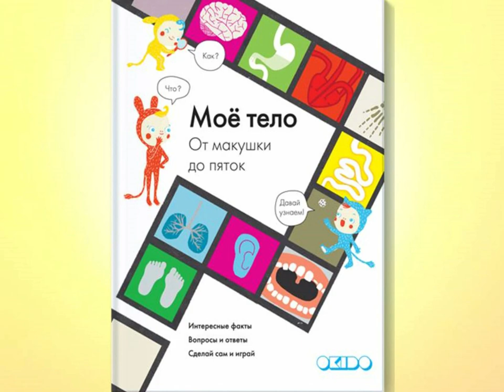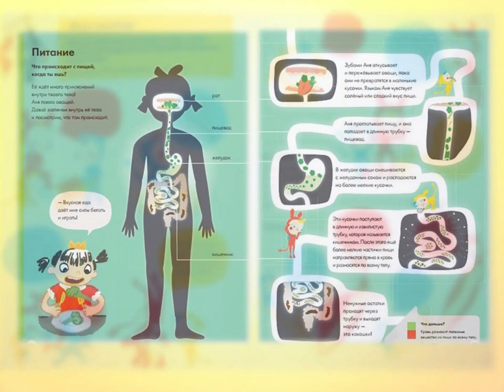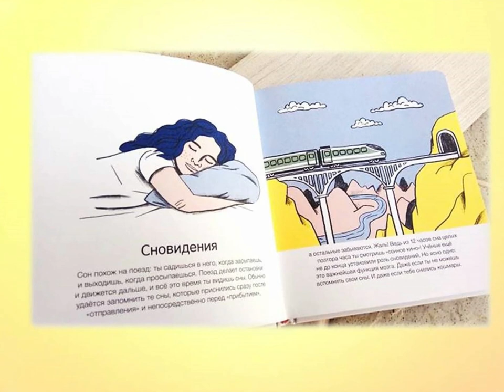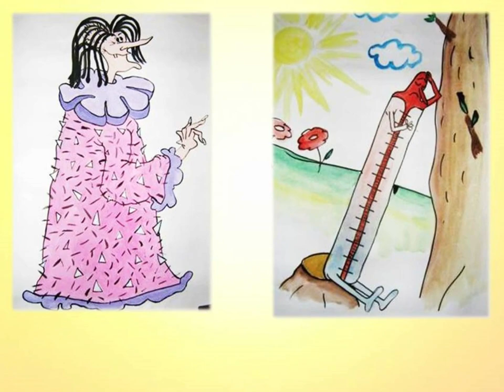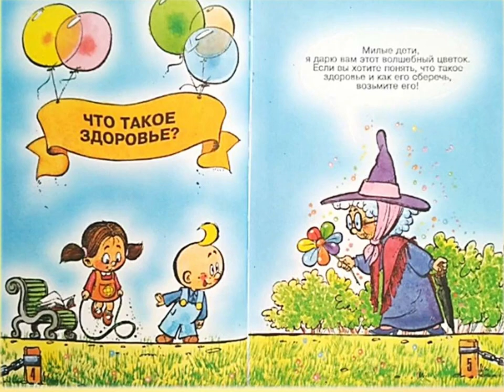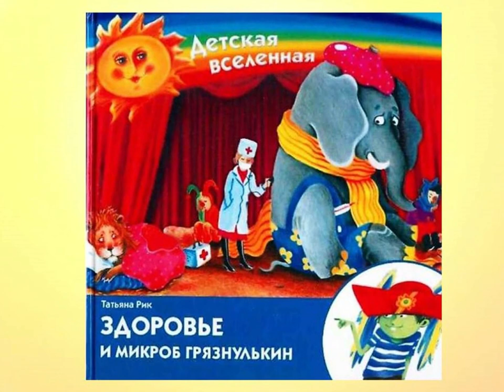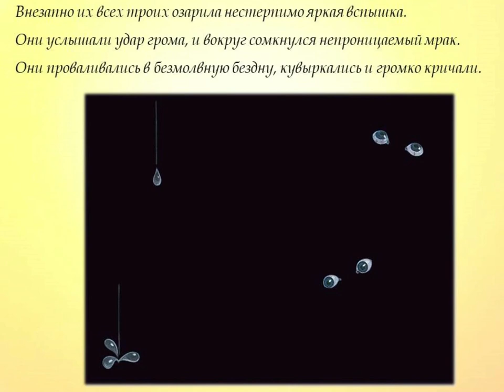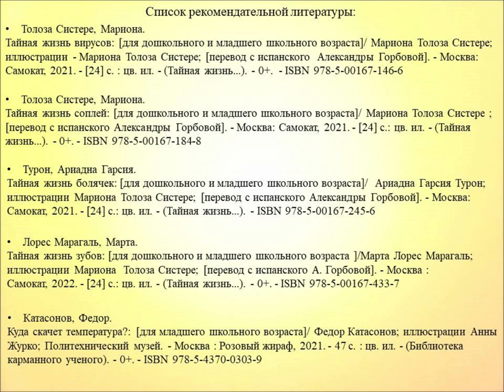Азбука здоровья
Библиотека № 18 Северного округа представляет книги, в которых авторы знакомят детей с собственным организмом; популярно объясняют детям, что полезно, а что вредно; приучают малышей к правильным привычкам.